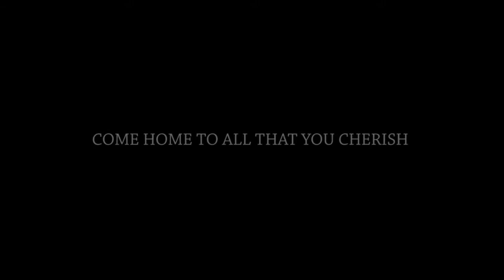AFFINITY AT SERANGOON - DIRECT DEVELOPER ENQUIRY @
AFFINITY AT SERANGOON FLY-THOUGH VIDEO

- Opening for Private Preview on 26th May 2018 Saturday, 10am - 6pm

- Registration and Submission of Interest from 26th May - 8th June

- Balloting and Booking of choice units tentatively on 9th June 2018

INDICATIVE PRICE GUIDE
1BDRM - FR $738K
1+STUDY - FR $848K
2BDRM - FR $988K
2BDRM PREMIUM - FR $1.12M
3BDRM - FR $1.3M
4BDRM + STUDY - FR $2.15M
4/5BDRM STRATA LANDED - FR $2.38M

MAINTENANCE FEE (EST)
1BDRM - $180/-
2BDRM - $213.75/-
3/4BDRM - $249.75/-
4BDRM STRATA LANDED - $288.00/-
5BDRM STRATA LANDED - $324.00/-